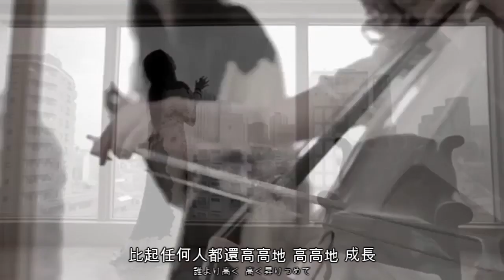天野月 - 天空樹 (中日字幕)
加入台灣後硬核/金屬核集散地把翻譯作品丟上來吧 交流並討論core類音樂!!
咱們台灣提供外國core類樂團繁中資訊和推薦音樂的專業blog!!!
提供樂團周邊代買!
更多翻譯MV請由下列網址觀看!!!